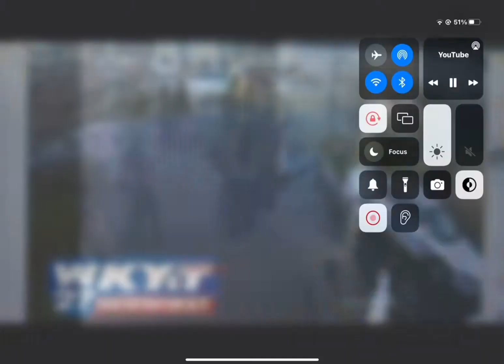vergil vs tsunami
this is it dante this is my devil may cry